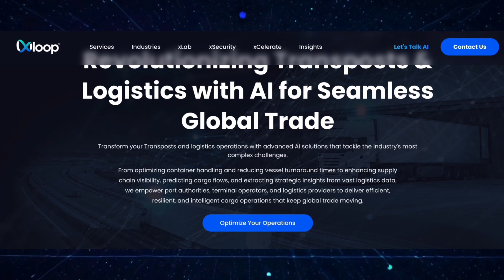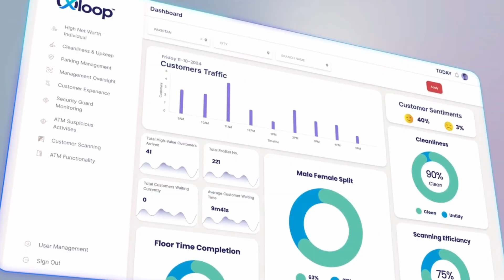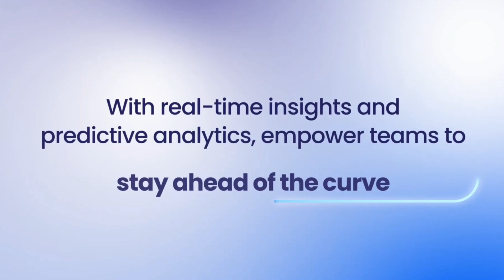🚢 Ports of Tomorrow: How AI Is Transforming Shipping, Smart Ports & Future Careers | w/ Eyhab Burki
Welcome to the Supply Chain AI PODCAST! 🚀 Dive into how AI is revolutionizing global shipping, smart ports, and supply chain careers in this eye-opening episode. Join me as we explore cutting-edge innovations with Eyhab Burki, CEO of X-Loop Digital Middle East, who shares how his company is driving digital transformation in Qatar's ports using AI, private 5G, digital twins, and agentic tech for ultimate efficiency and sustainability.
Whether you're a supply chain professional, student, or tech enthusiast, gain exclusive insights on solving real logistics challenges, boosting port operations, and future-proofing your career in AI-driven maritime and supply chain roles.

🔹 Topics & Timestamps:
0:00 – Podcast Highlights
1:37 – Guest Introduction: Eyhab Burki (CEO, X-Loop Digital ME)
2:58 – What X-Loop Digital Middle East Does
4:34 – Real Business Problems & AI-Powered Solutions
7:34 – The Role of Private 5G in Port Efficiency
8:26 – Smart Ports: Real-World Example from Qatar
11:17 – Talent & Skills Needed in AI-Driven Shipping
13:57 – Why Digital Twins Still Struggle in Logistics

🎙️ Guest: Eyhab Burki – LinkedIn | Get his expert insights on AI in ports and shipping careers.
🏢 Company: X-Loop Digital Middle East – Pioneers in AI transformations for ports, shipping, and logistics across the GCC.

👋 About the Host: Jameel Hye, founder of SCM Coach, empowering supply chain pros with AI, digital skills, and career strategies. Connect on LinkedIn